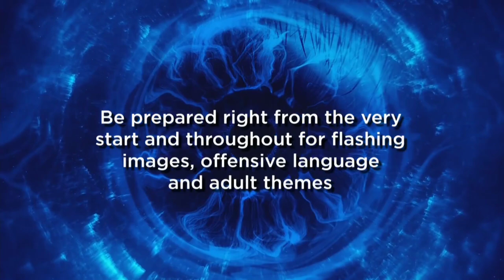Biggus Brother 2 - Episode 5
A new housemate causes quite the stir before he even enters the house and there are fights, endurance tests and door lock breaking! Episode 5 of Biggus Brother is here!!!